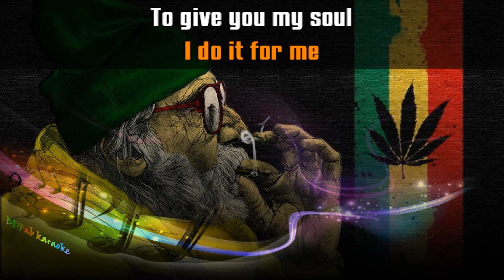Bernard Lavilliers & Jimmy Cliff - Melody tempo harmony (voix Jimmy Cliff) (1994) [BDFab karaoke]